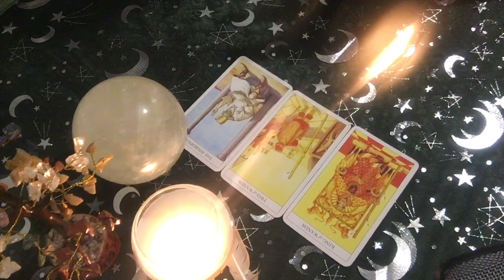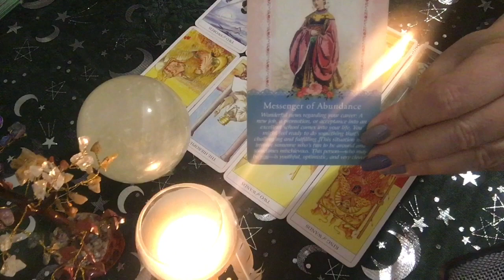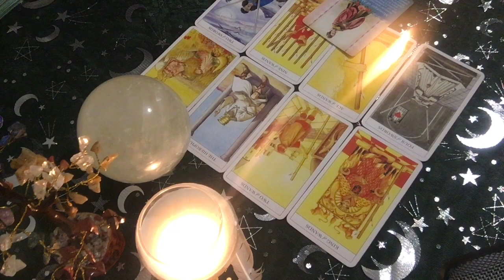GEMINI NOVEMBER // DO THIS VERY SOON !! - Tarot 2023 reading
Gemini November 2023 tarot from Anything Spiritual. This is a free tarot reading universal message. I have worked as a medium and tarot reader for many years and use my intuition and connection to spirit rather than study the book meanings for each card. All readings are general so not everything will resonate with you.

I do other videos as well as zodiac, star sign readings. Cross watchers are welcome.

Come back each month to see your card reading or other content on my channel.

My sisters channel, @Minds Eye and Inspiration